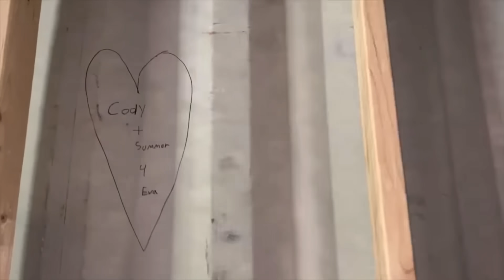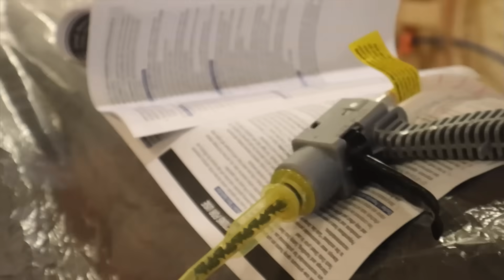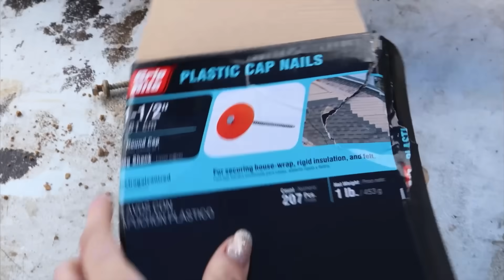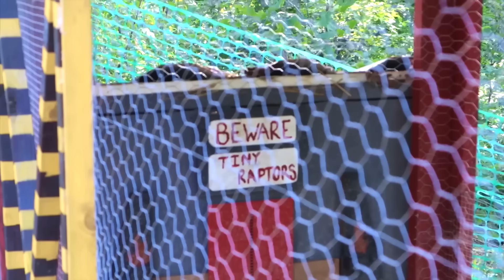Building a Home Out of Containers w/ No Experience | Full Build TIMELAPSE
Every ounce of support helps so much, so by just doing these three things you are contributing a ton to our build.

AMAZON STORE FRONT: Shop OUR Solar/Water/Home Set Ups
Our Amazon Wish List